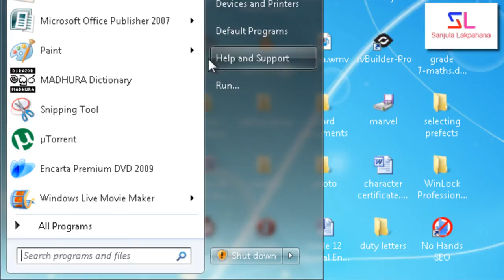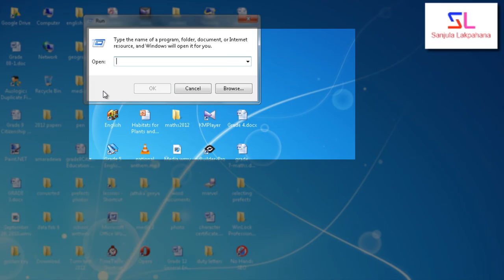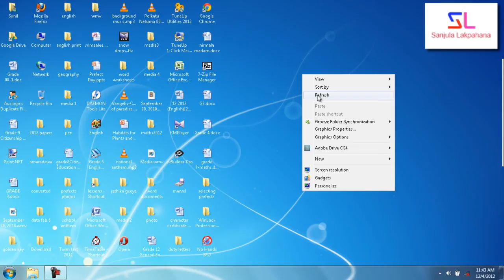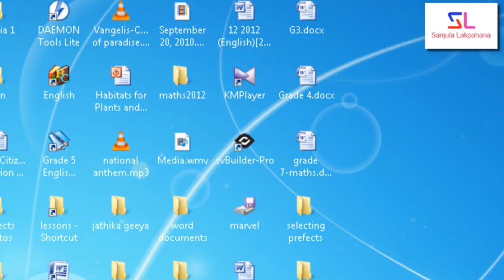Change processor speed-sinhala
Visit  here for nice tricks